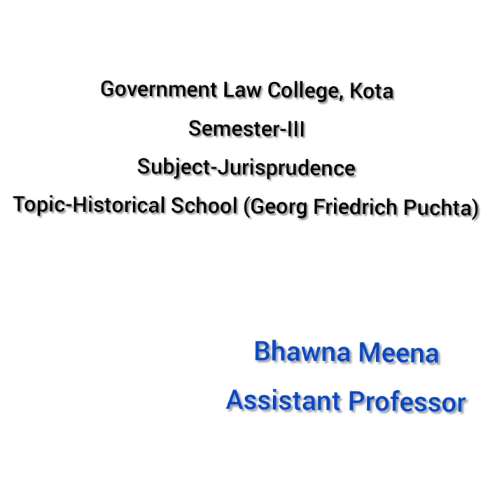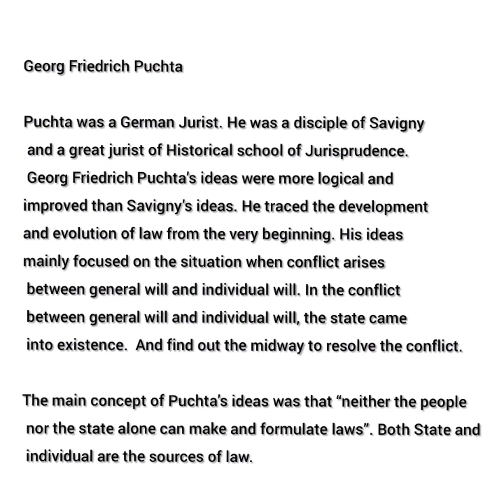Historical School (George Friedrich Puchta)